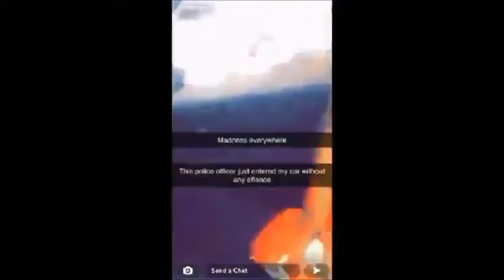Policeman Begs for His Life After Entering A Drifter's Car Without Any Offence(Photos and Video)